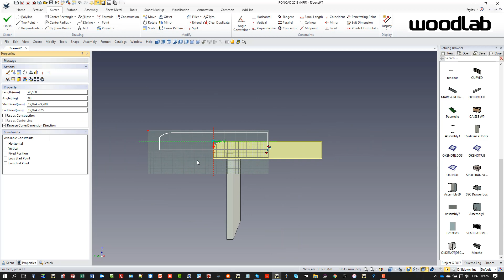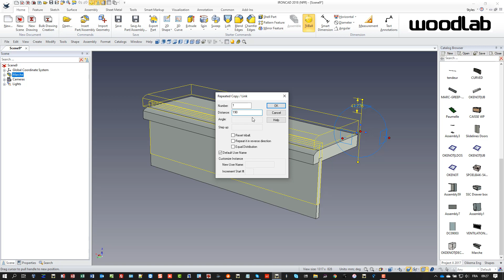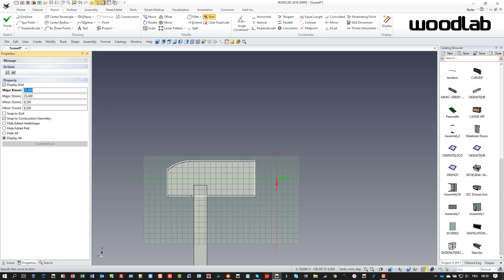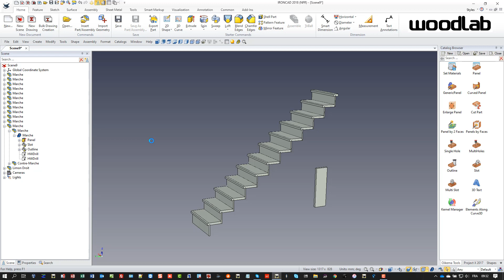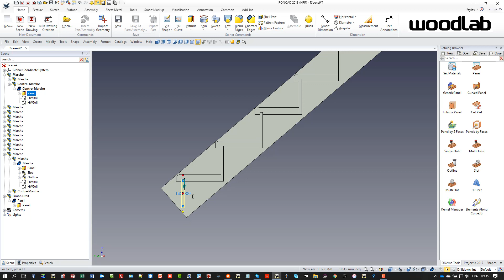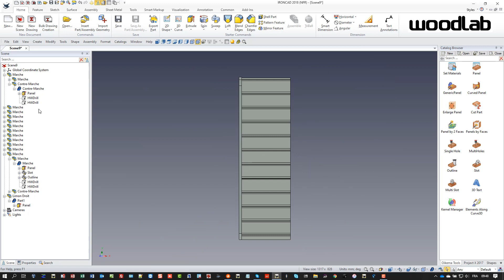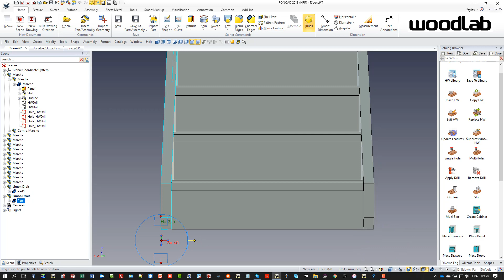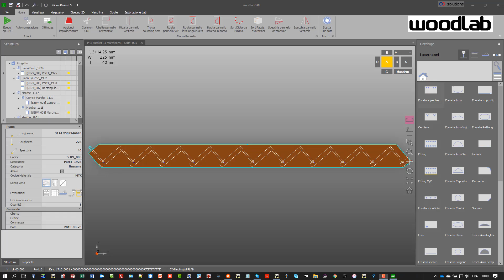Stair design in woodLAB - IronCAD - straight to your CNC machine !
In this video, I demonstrate how to design a stair in 3D in woodLAB running on IronCAD. At the end of the process, the stair is exported in our CAM. It will generate automatically the CNC programs for your machine !